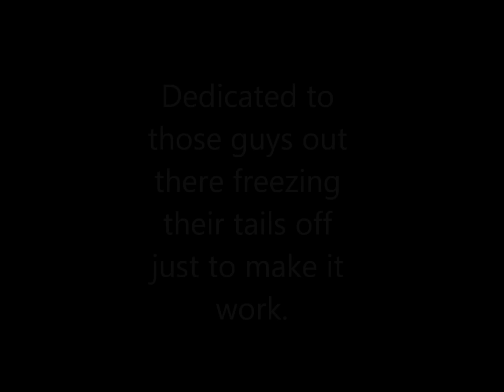Taking On Supplies - The Ojibway supply boat and the Paul R. Tregurtha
I caught the Ojibway tug and the Paul R. Tregurtha coming out of the Soo Locks. This is best viewed full screen. I love watching the Ojibway restock the  ships. While I was video taping them, freezing my tail off, I began thinking how cold this must be. Steel, icy water, merciless wind, and it's an everyday thing for them. Hence this video. It takes a hardy soul to work these ships, never more evident than this time of the year.